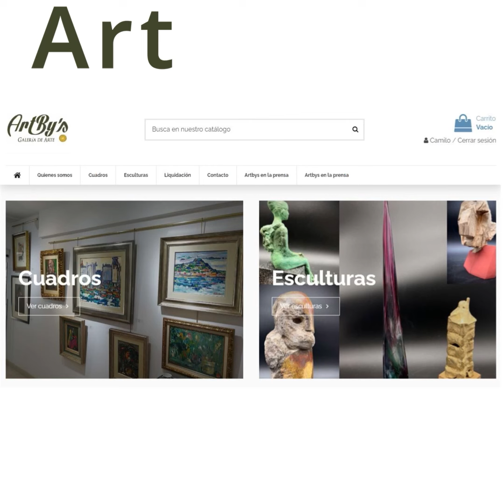Vidal Souto en Artbys galería de arte.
¡Hola, amantes del arte! ¿Te apetece un viaje visualmente fascinante? Artbys Galería de Arte te invita a un recorrido único por las increíbles obras del inolvidable Vidal Souto.

Primero, descubre su poderoso retrato matérico de la etapa Orensana. ¡Es brutalismo en su máxima expresión! Con aportaciones materiales sobre un lienzo de tela poco convencional, Vidal hasta recrea una oreja con el asa de una vieja taza de café. ¡Qué genio!

Luego, sumérgete en la belleza de su cuadro inspirado en su etapa en Brasil, lleno de colores, exotismo y pasión. Es como si el realismo mágico se uniera a las raíces gallegas de Vidal para crear una fusión perfecta. 🎭

Recuerda, Vidal Souto fue un innovador en la escena creativa gallega desde los años 70, y su inconfundible toque ha dejado huella en muchos hogares y centros oficiales.

Así que, ¿por qué no te das un salto a nuestro sitio web y descubres más sobre su obra? ¡Quizás encuentres esa pieza especial que has estado buscando!

Y no te olvides, en Artbys te ofrecemos:
📍Galería física en Calle San Andrés 122 bajo de A Coruña y galería virtual en Artbys.es con realidad aumentada y realidad simulada.
🎁Servicio gratuito de decoraciones simuladas para visualizar cómo queda la obra en tu hogar.
🔄30 días para cambios.
🔧Instalación por un técnico especializado en tu hogar.
🚚Envíos gratuitos.
🔒Certificado de autenticidad.
🎯El mayor fondo de galería de Galicia.
🌐La web más visitada del arte en Galicia.

Así que, ¡ven y sumérgete en el maravilloso mundo de Vidal Souto y más en Artbys Galería de Arte! 🎉